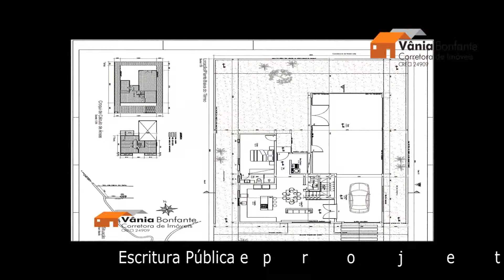Casa 2171 Cachoeira do Bom Jesus - Florianópolis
JÁ COMERCIALIZADO. VÍDEO DEMONSTRATIVO.